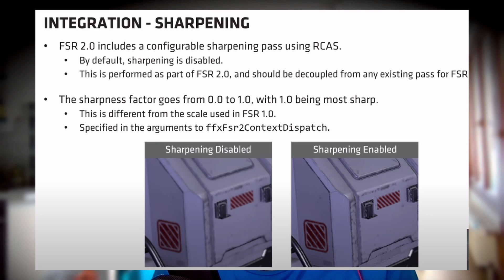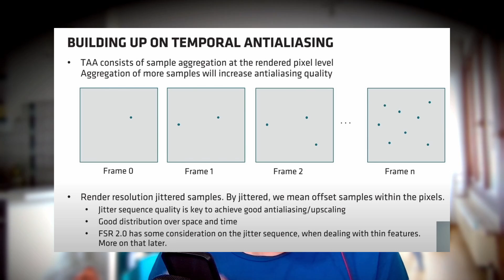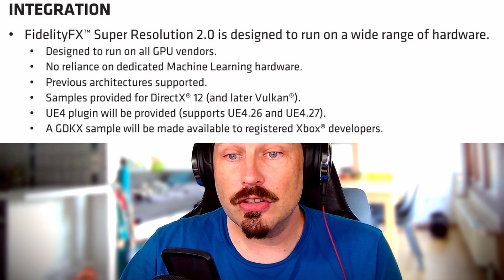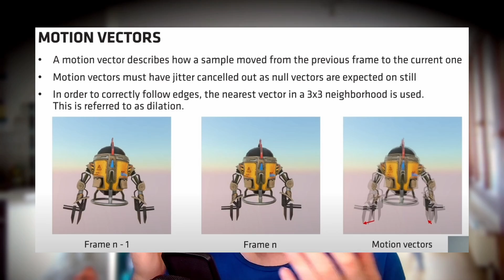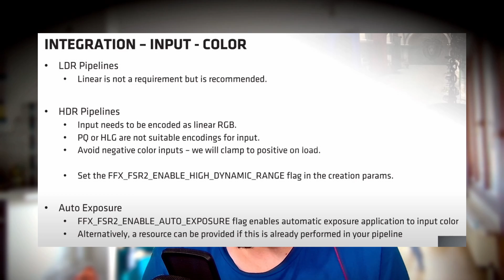Massiver Grafik Booster für die Nintendo Switch 🎙️ AMD FidelityFX Super Resolution 2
Deutlich bessere Grafik für die Nintendo Switch dank AMD FidelityFX Super Resolution 2  Geht das wirklich? Wie geht das? Welche Spiele können das? Das und mehr in dieser Ausgabe des Rob64 Gaming Podcast. Viel Spaß. Freue mich über Abo und Like ❤️

   MEINE KONSOLEN & ZUBEHÖR
*►Nintendo Switch OLED
*►Switch Pro Controller (der Beste)
*►Switch mini Dock (sehr platzsparend)

   MEIN EQUIPMENT
*►Elgato HD60 Pro (Top Capture Karte)
*►Elgato Wave 3 (Tolles USB Mikrofon)
*►Razer Kiyo Pro (Full HD Webcam 60FPS)
*►Elgato Green Screen (Super platzsparend)
*►Elgato Stream Deck (15 Tasten)
*►Kopfhörer Over Ear
*►LED RingLicht (billig und gut)

▼ Timestamps ▼
Kommen noch